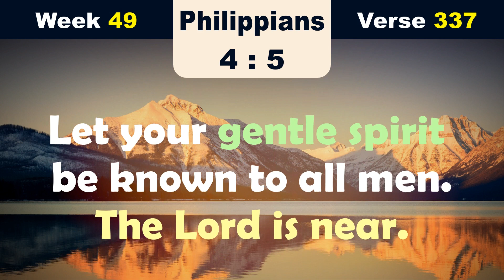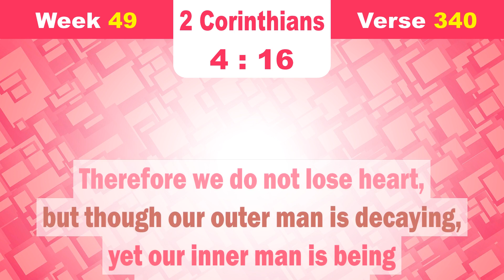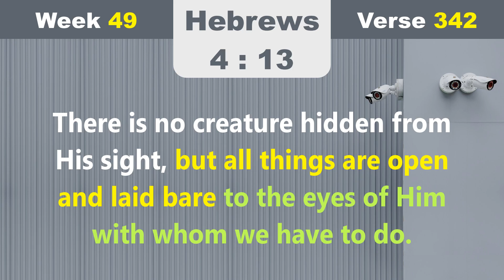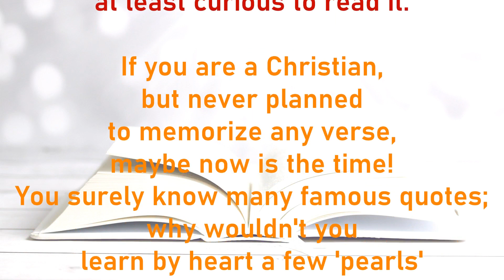7 Bible verses to memorize 📖 (week 49, v. 337-343)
📖 This video is part of a larger series. Each video presents 7 Bible verses you could memorize.

📅 Week: 49
📅 Verses: 337-343

0:00 Intro
0:19 1️⃣ Philippians 4_5
0:40 2️⃣ John 3_17
1:06 3️⃣ Nahum 1_7
1:28 4️⃣ 2 Corinthians 4_16
1:54 5️⃣ Psalm 30_5a
2:15 6️⃣ Hebrews 4_13
2:38 7️⃣ Deuteronomy 32_4
3:05 Thoughts...
3:44 Continue the series!

💠 Editing program: VSDC Free Video Editor